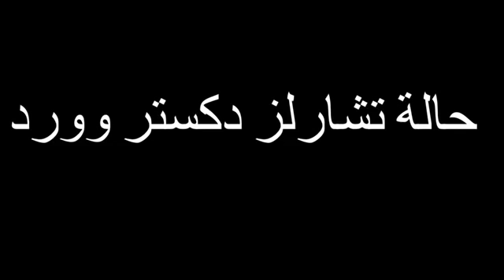حالة تشارلز دكستر وارد وقصص أخرى - بقلم لافكرافت - قناة حكاية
خلف جدار النوم
بقلم by H.P. Lovecraft,هوارد فيليبس لافكرافت

لسوف نعيش ساعات مفزعـة مع ( لافكرافت ) أعظم كُتاب الرعب فى القرن العشرين .. سوف نعرف سبب خوفنا من الهواء البارد ورائحـة النشـادر .. سـوف نرى الشجرة العملاقة التى تنمو من ذلك القبـر الغريب .. سـوف نتحدث همسًا عن الذى لا اسـم له خوفًا من أن يسمعنا .. سنناقش الحالة المرضية الغريبة لـ ( تشارلز دكستر وارد ) .. سنرى تلك الصورة المفزعة فى كتاب قديم بكوخ مهجور .. لسوف نعيش أسوأ كوابيسنا التى لم نعتد أن نقابلها إلا ... خلف جدار النوم ..
يحتوي  هذا الكتاب الصوتي على القصص التالية للافكرافت
الشجرة
خلف جدار النوم
الذى لا أسم له
هواء بارد
الصورة في المنزل
حالة تشارلز دكستر
تقييم موقع جود ريد ٣.٧٢ من ٥